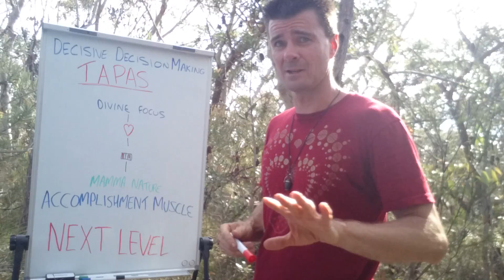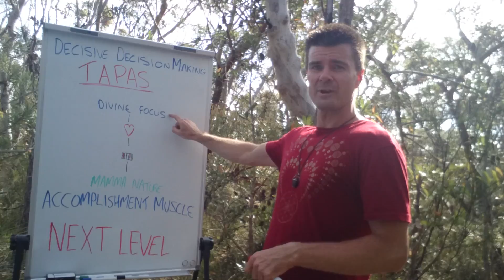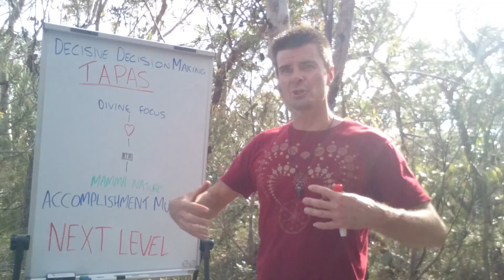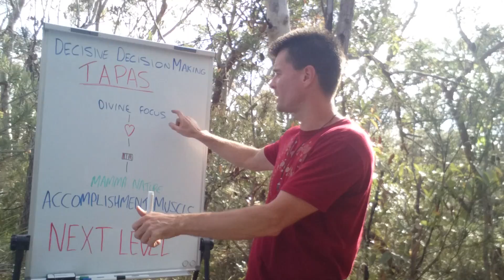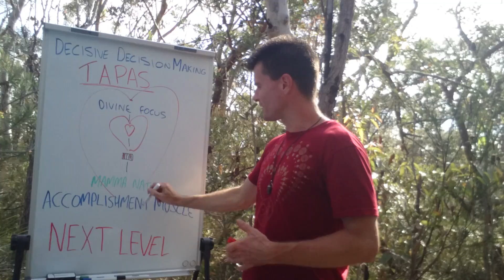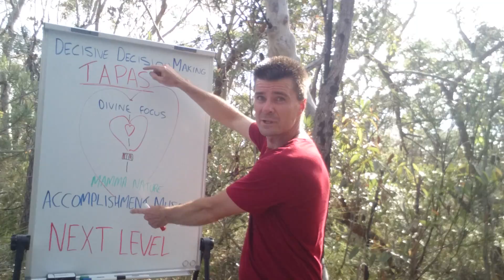Tapas - How can the Universe help me make a decisive decision?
Decisive Decision making series.
Spiritual Tapas.
Can the Universe help me make a decisive decision?